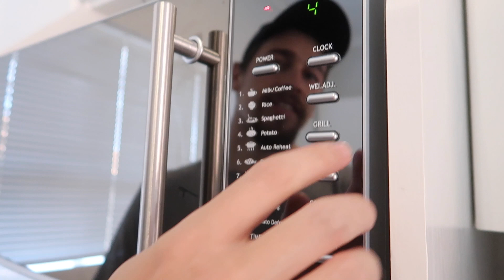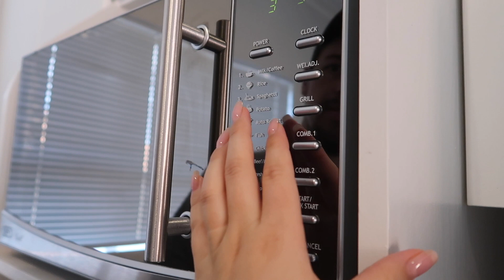LOCKDOWN VLOGS CONTINUE: Making dinner, having a drink & just chatting! | Jess&Bren Vlog #38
aaaaaand. the lockdownvlogs are back and we spend some time with you liefies in this cooking vlog while we stayathome and try and entertain ourselves... and you! ❤️ so hope you enjoyed!

We love you, stay safe and stay home!

JESS YOUTUBE: Jessica Van Heerden - YouTube

XO 𝓙𝓮𝓼𝓼 𝓪𝓷𝓭 𝓑𝓻𝓮𝓷